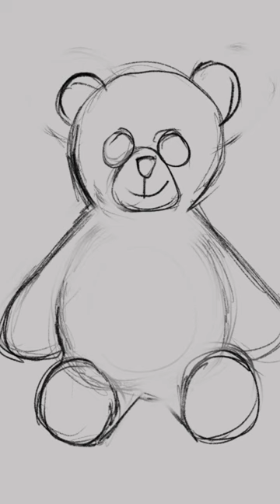Bearrrmore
Reference:
Teddy bear

Tools:

Drawing:
Wacom tablet

Clip studio pro timelapse